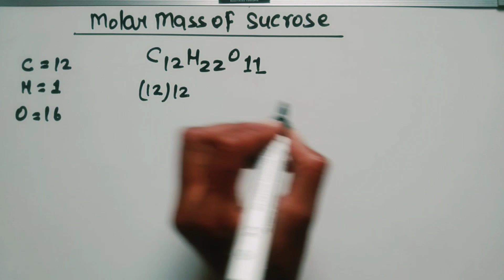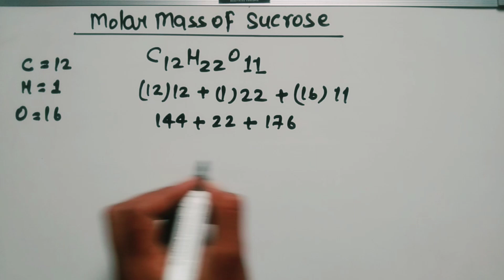molar mass of sucrose/molecular mass/Molecular weight of sucrose/sucrose formula/C12H22O11molar mass